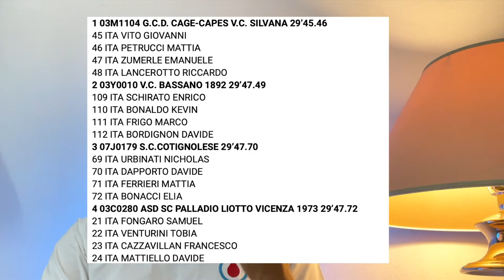Ho vinto un campionato italiano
Se segui il canale, saprai che ho vinto un campionato italiano, oggi voglio raccontarvi quando, come, perchè, e visto che ci siamo anche qualche aneddoto riguardo il dopo corsa.  Ti ricordo che sul canale trovi una serie di video a tema diabete come la gestione della terapia, sensori, alimentazione.